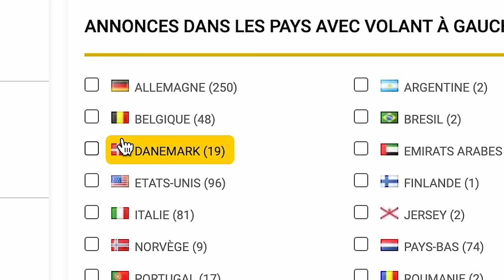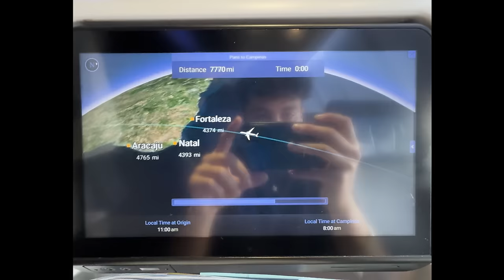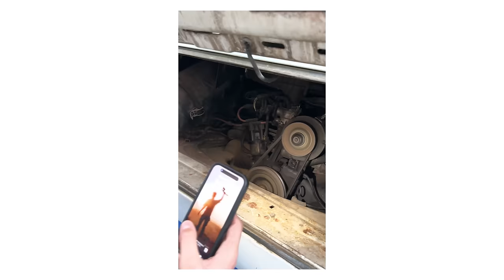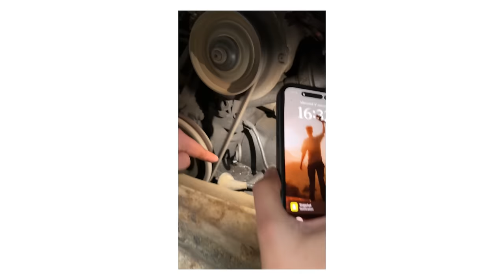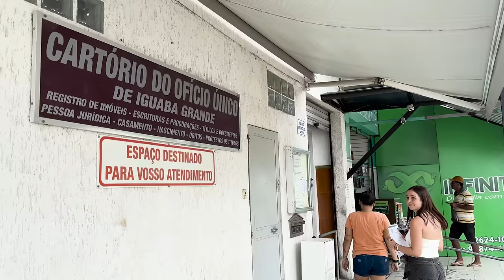On achète un van au BRÉSIL pour l'aménager et voyager - EP1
3 mois pour trouver acheter, aménager et voyager en Volkswagen Combi au Brésil ! Premiere épisode de cette nouvelle aventure, j'espère que ca vous plaira 🙏🏻 En tout ca nous on a trop hâte de vivre ce rêve !

📝 Tu souhaites partir à l'aventure pour pas cher ?
Retrouve mon guide complet de l'aménagement de la Cliovan

🛞 Intéressé par le Onewheel ?
Avec le code "TOMAS" profite de -100€ sur tous les modèles Onewheel et les offres de Packs !
Par exemple, sur l'achat d'un Onewheel GT Essential Pack, la planche + les accessoires essentiels reviennent au coût de la planche seule (soit 150€ d'accessoires d'offerts) !

🔵 Retrouve tout mon matériel vidéo avec le code créateur "TOMAS" pour me soutenir :)

Chapitres :
00:00 Mon rêve
01:00 Départ
02:10 Mon arrivé au Brésil
04:38 On va acheté un combi ?
12:32 Premier voyage
15:18 Grand nettoyage
18:55 Trouver un garage
21:30 Atelier peinture